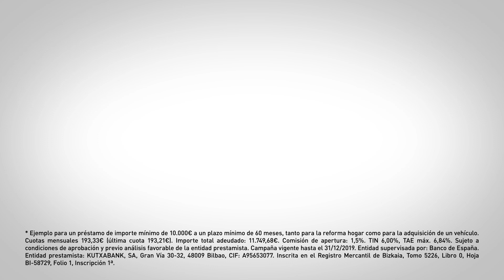Préstamo Coche y Reforma Hogar | Kutxabank